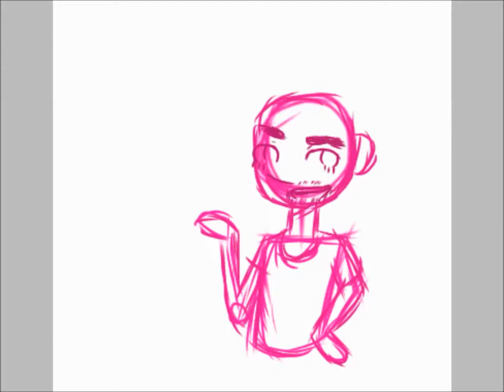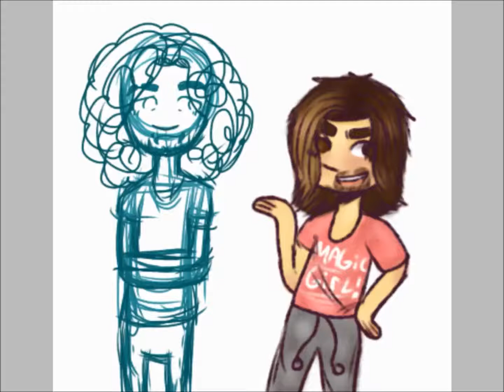~Game grumps speedpaint!~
Yo yo! it's Ray coming back with a speed paint of the Grumps! ENJOY!

song-Game Grumps Remix - Rocket In The Sky [Atpunk]

( kinda starting to use it again ¯\_(ツ)_/¯ )
~Im also on tumblr! :D~